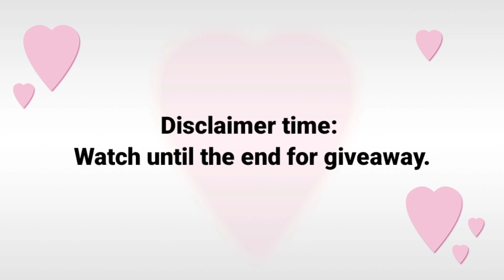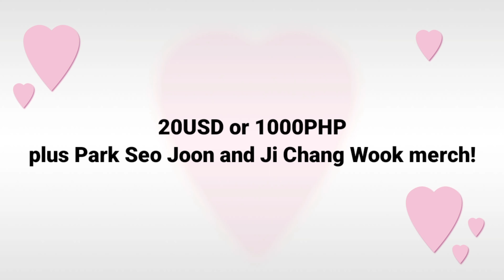Top 25 Spicy and Juicy ACCIDENTAL BL KISS (Part 2) | Boyslove THIRST TRAP KISS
Surprise Thirsties! Here's the part 2 of our Steamy UNEXPECTED and ACCIDENTAL BL KISS! Enjoy watching!♥️

Source:

We TV
Line TV
Viki
GMMTV
Netflix
Swoon

Some clips are also edited by other Youtubers. I am not removing their logo on the screen. ♥️

Neri's Collections Youtube channel: (LGBT and women advocacy channel plus good vibes content)

🔴Clips are not mine. This video contains commentary and is educational and entertaining.